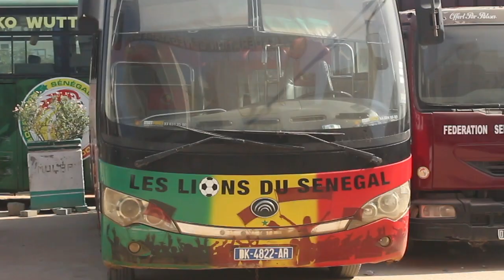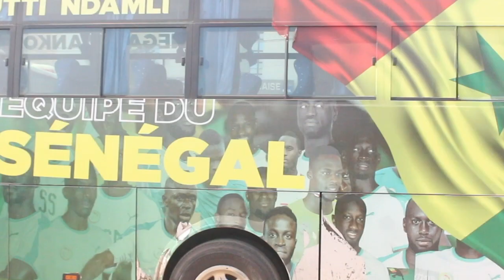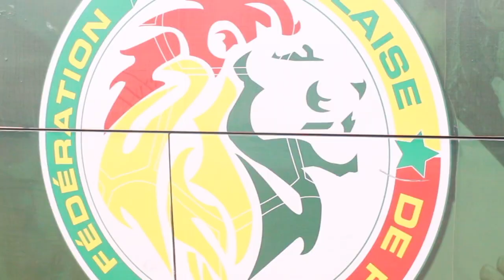Un Mondial sans Sadio Mané…Quel Stratégie Pose Alioune Cissé -Bayern Vs Paris